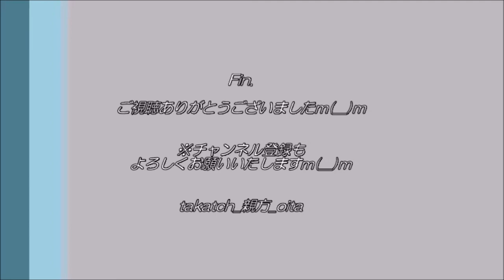【アビスパ福岡】選手試合前後のあいさつ～vs 大分トリニータ2021～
「大分トリニータvsアビスパ福岡」＠昭和電工ドーム大分　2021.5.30
バトルオブ九州！

アビスパ福岡の選手の皆様、ようこそ大分へ♪
ドーム内全方面にごあいさつされていたのが嬉しかったです☆
当日コロナの関係でご来場できなかったアビスパ福岡サポーターはじめ多くのJリーグサポーターのみなさまに共有いたしますｍ(__)m